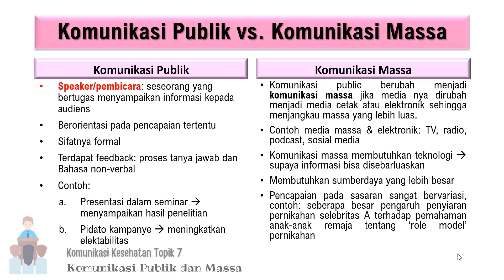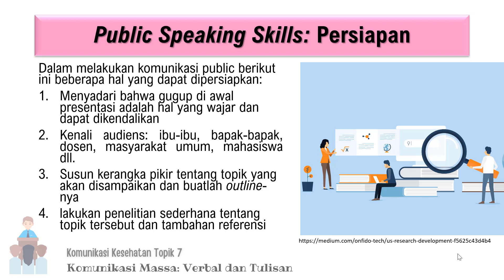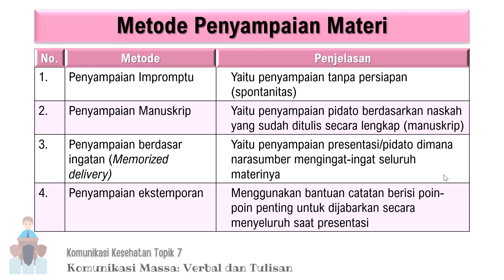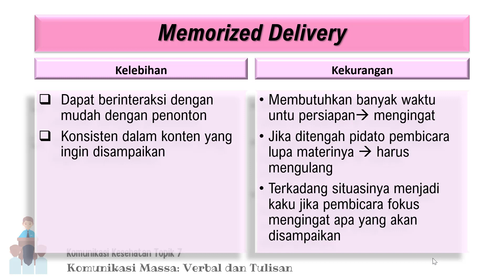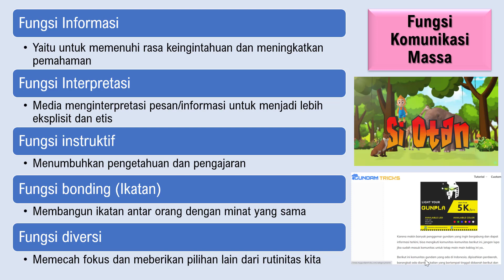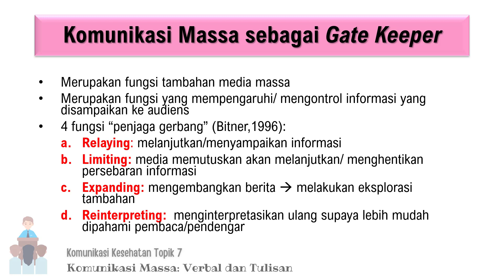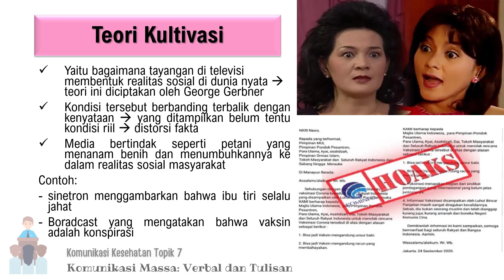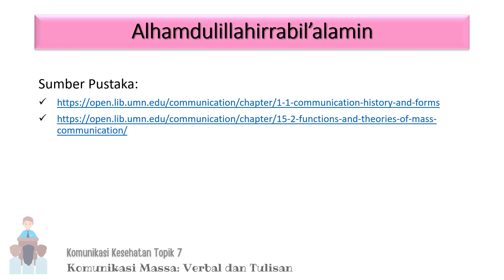Komunikasi Publik dan Massa Fix